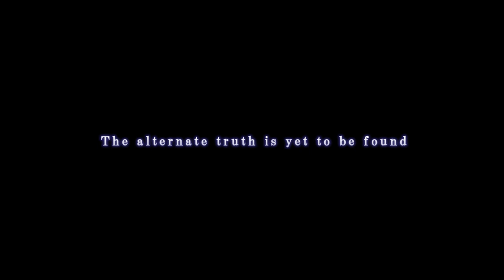BlazBlue Calamity Trigger - Iron Tager - Blind Warrior - Normal Ending 1 (no commentary)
TR-0009 Tager, a Sector Seven agent and Kokonoe's subordinate has been dispatched to 13th Hierarchical City of Kagatsuchi. His mission is to capture Hakumen - the Susanoo Unit. Secondary objective is to obtain the Azure Grimoire from Ragna the Bloodedge. Tager is contacting Kokonoe via communicator and begin his mission from placing the required equipment to capture Hakumen in several districts of Kagatsuchi. He is fighting with Taokaka and ninja Bang Shishigami and defeats them. In Orient Town he meets Litchi Faye-Ling, former Kokonoe's assistant from the labs. Tager tried to stun Litchi and bring her back to Sector Seven but has been stopped by Jubei, one of the Six Heroes. Tager leaves them and heading to the NOL tower where he meets Jin Kisaragi. He is using one of the Nox Nyctories, Yukianesa and defeats Tager in battle. Arakune is lured by the power of the Nox Nyctories and attacks Tager but loses the fight. During this events Tager has not completed his mission. Ragna the Bloodedge has been killed by Murakumo Unit Nu v.13 and throwed in to the Cauldron. Tager is running to the Cauldron but arrives too late and Black Beast is appearing again consuming Arakune and everything on the way. Tager is watching approaching Black Beast to consume him. Tamagahara is forced to rewind the System back to the moment when Ragna comes to Kagatsuchi...